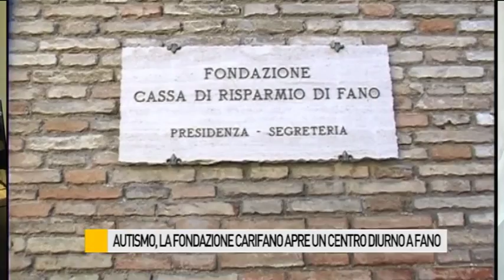La Fondazione Carifano annuncia un centro diurno per ragazzi autistici